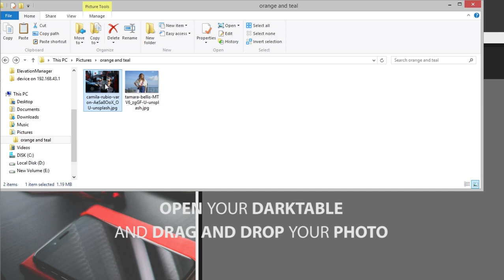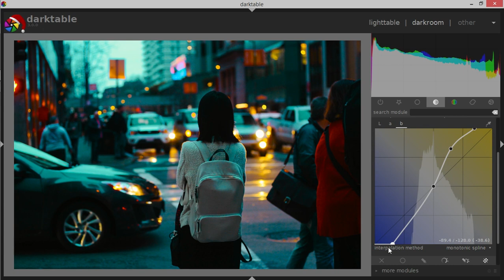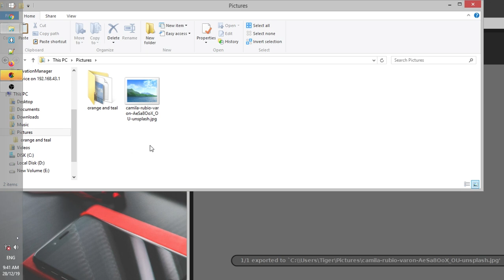How to Edit Orange and Teal effect in your photo darktable tutorial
learn more about color grading like transformers style orange and teal then don't forget watch this great video

Download darktable now